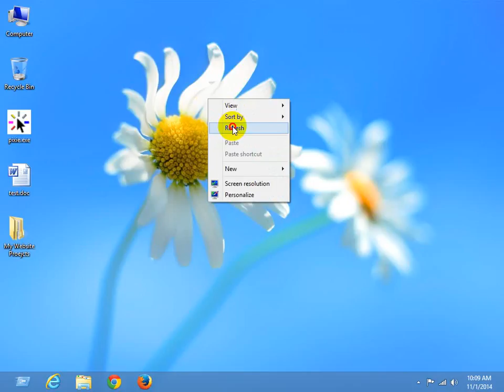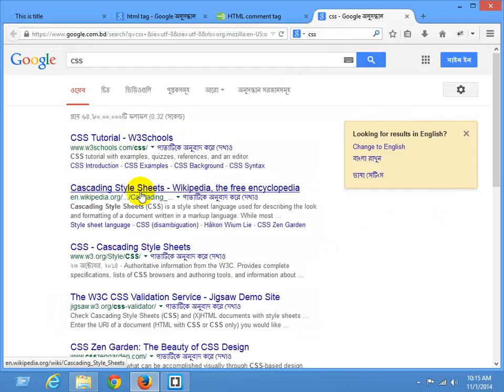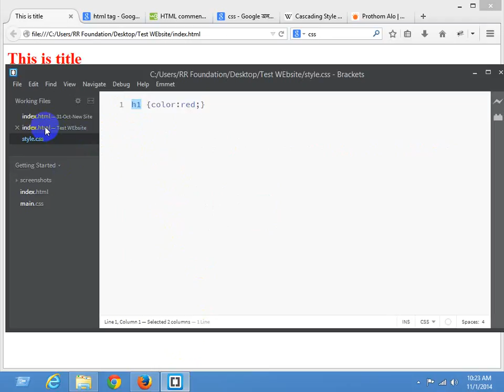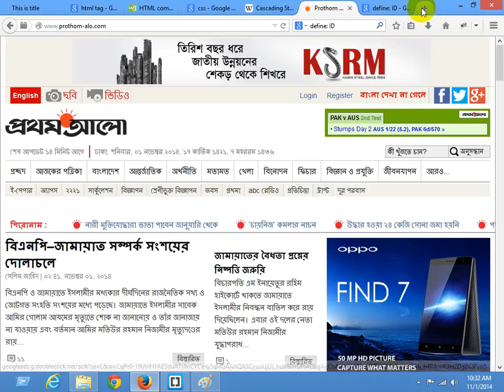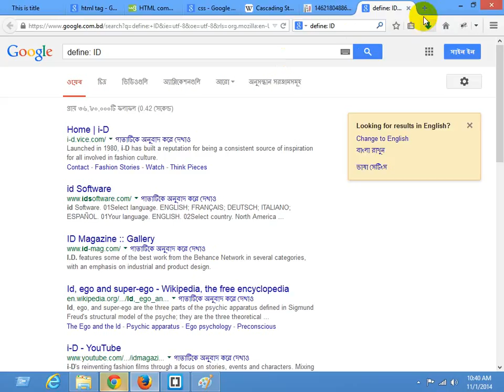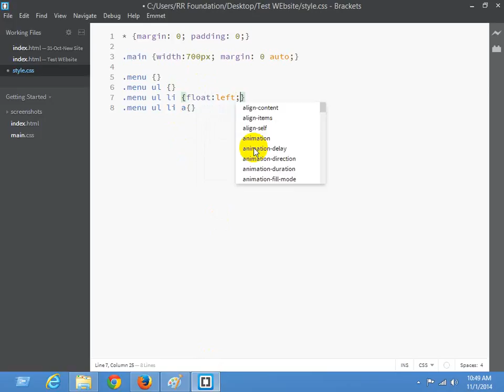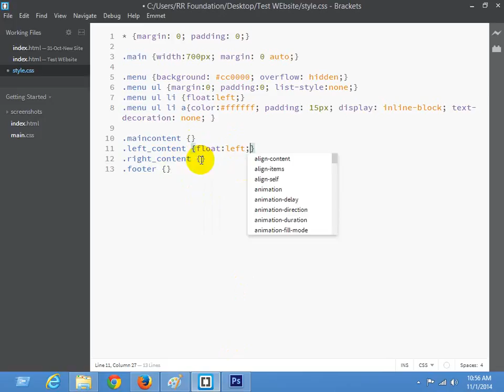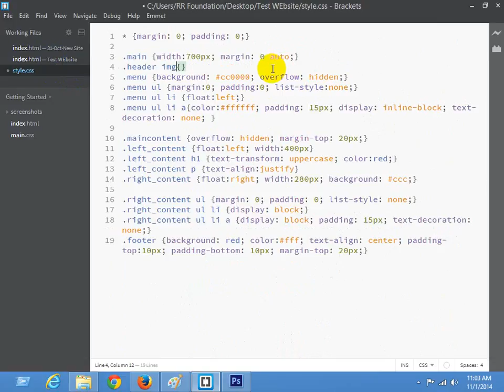HTML CSS Part -2